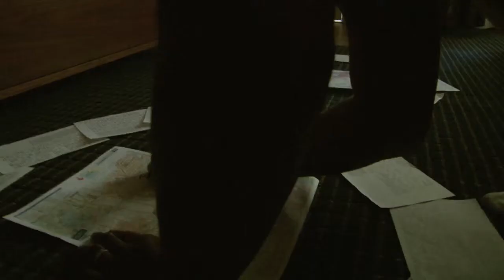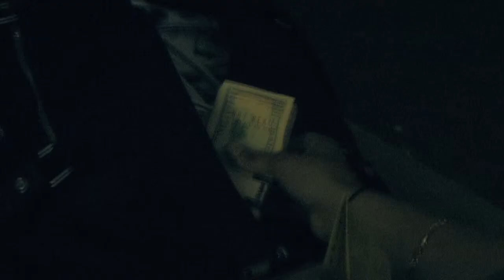G'dUp-Clean4.m4v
Part 1 of the Official Gospel Gangstaz music video "G'd Up". Produced by Camp 8 Films & 3 Shape Media. Directed & Edited by Nesto Rhea. Staring Mr. Solo & Chille Baby. Featuring Cal Felon. Shot by Victor Noerdlinger, Arturo Perez & Nesto Rhea.